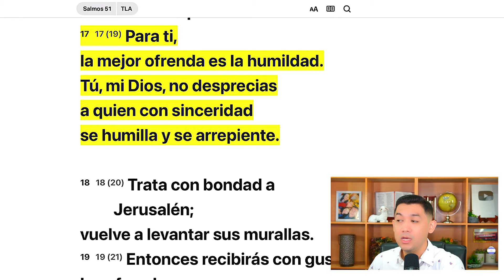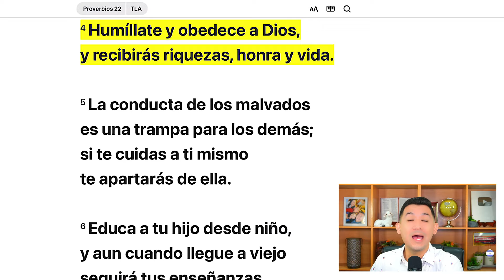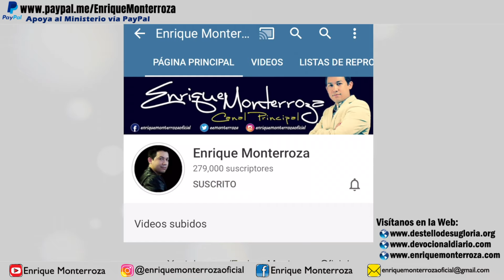Humildad y arrepentimiento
“Para ti, la mejor ofrenda es la humildad. Tú, mi Dios, no desprecias a quien con sinceridad se humilla y se arrepiente.” Salmos 51:17 Traducción en lenguaje actual

“Humíllate y obedece a Dios, y recibirás riquezas, honra y vida.” Proverbios 22:4 Traducción en lenguaje actual